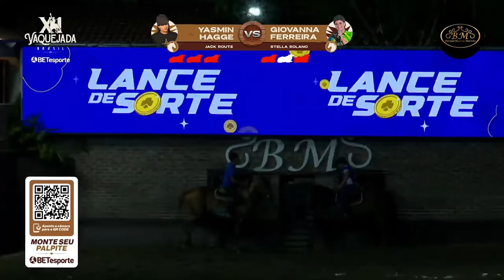YASMIN HAGGE 1 x 0 GIOVANNA FERREIRA | MELHORES MOMENTOS | X1 VAQUEJADA BRASIL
O Maior X1AoVivo de Vaquejada!!!
⁣Transmissão‎ ao‎ vivo‎ pelo‎ canal‎ do‎ X1‎ Vaquejada Brasil‎ no‎ YouTube.‎
⁣⁣⁣⁣⁣⁣⁣⁣⁣⁣⁣⁣⁣Direto‎‎‎‎‎‎‎‎‎‎‎‎ do‎‎‎‎‎‎‎‎‎‎‎‎ Parque Haras BM Bezerra Marinho - Riachão do Bacamarte - PB

⁣⁣⁣⁣⁣*‎‎‎‎‎ 𝙰𝙿𝙾𝚂𝚃𝙴‎‎‎‎‎ 𝙲𝙾𝙼‎‎‎‎‎ 𝚁𝙴𝚂𝙿𝙾𝙽𝚂𝙰𝙱𝙸𝙻𝙸𝙳𝙰𝙳𝙴‎‎‎‎‎
⁣⁣⁣⁣⁣*‎‎‎‎‎ 𝙿𝚁𝙾𝙸𝙱𝙸𝙳𝙾‎‎‎‎‎ 𝙿𝙰𝚁𝙰‎‎‎‎‎ 𝙼𝙴𝙽𝙾𝚁𝙴𝚂‎‎‎‎‎ 𝙳𝙴‎‎‎‎‎ 𝟷𝟾‎‎‎‎‎ 𝙰𝙽𝙾𝚂